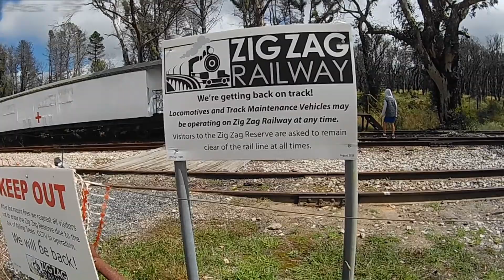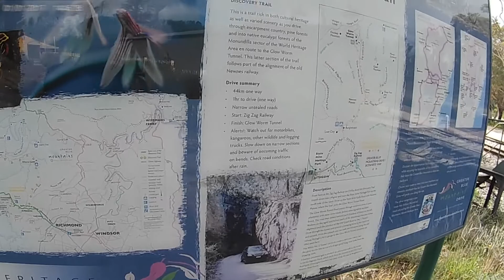The Lost City is a beautiful place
4wheeling to The Lost City, Newnes and Zigzag Railway . Beautiful scenery, Many Tracks, CV boot leak but amazing day.